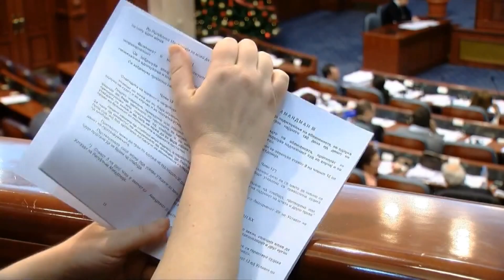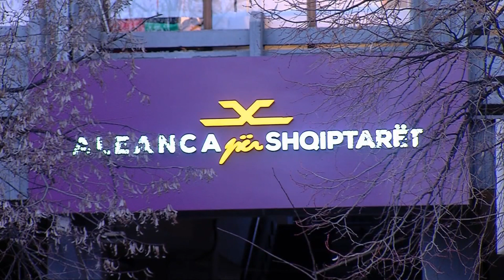Taravari: Nuk mund të ketë qeveri pa shqiptarët